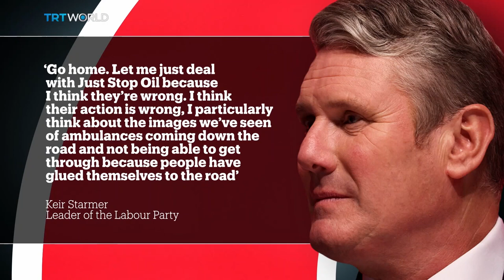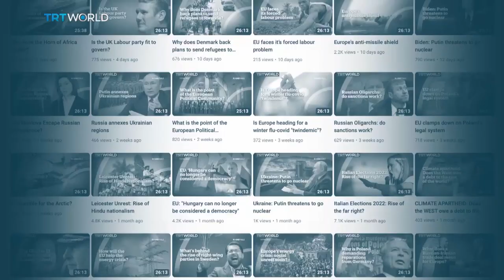Alex De Koning | @RoundtableTRTWorld | 22 December 2022 | Just Stop Oil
'Climate activists are gluing themselves to gallery walls and throwing soup at masterpieces.  They say their aim is to force people to pay attention to the environmental crisis. But it’s not obvious that they're increasing their support as a result. In cities across Europe, from Madrid to London, protesters are resorting to new tactics. It’s not just about throwing food in galleries, but also stopping traffic on major roads causing massive disruption. Is this a strategy that wins, or loses, the sympathy of the public?'

Guests:

Alex De Koning
Just Stop Oil Spokesperson

 Rupert Read
Co-director of the Moderate Flank Incubator

Sally Hickson
Associate Professor of Art History at the University of Guelph